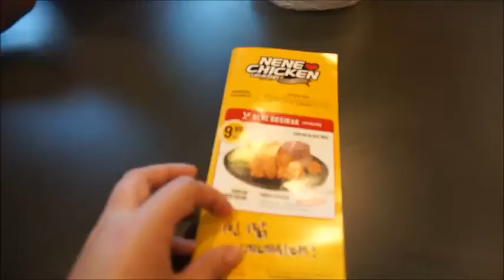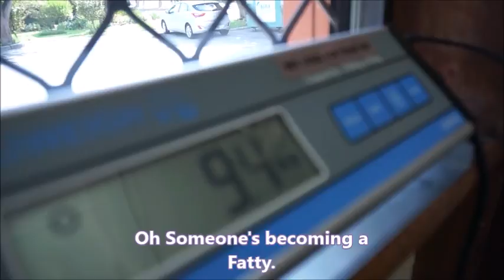Buddy Goes to the Vet, Ne Ne Fried Chicken & Beach Vlog 4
Hi Hi!
This V-Blog That i up loaded a couple of months ago, has been tagged with Music Restrictions, soo its new and slightly improved.
oh well. Nothing Much I can Do.